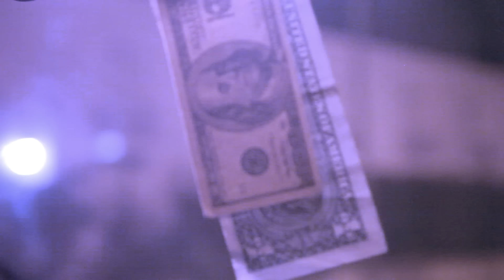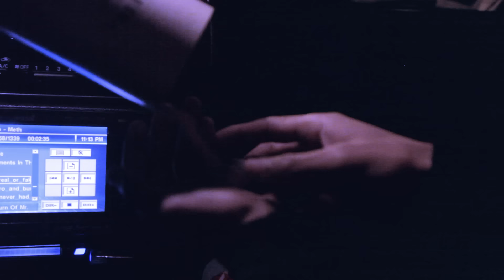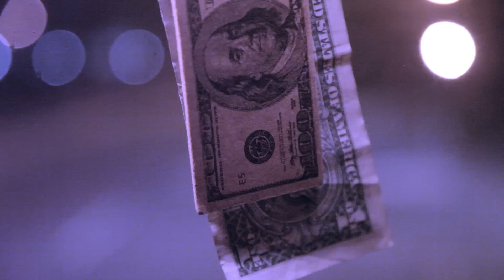NGA - Qual É O Mambo?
NGA - Qual É O Mambo? (Feat: Masta) (Prod: Luther Py)